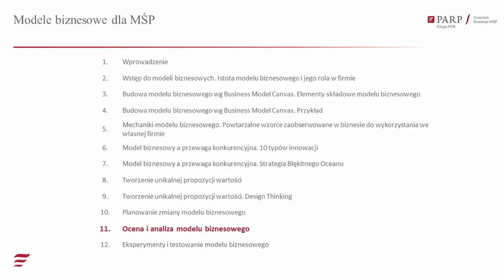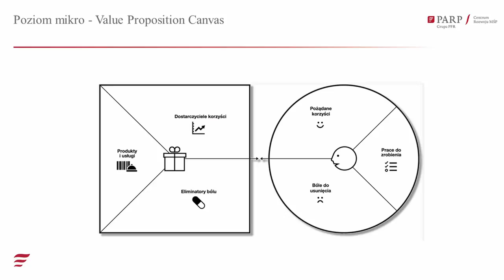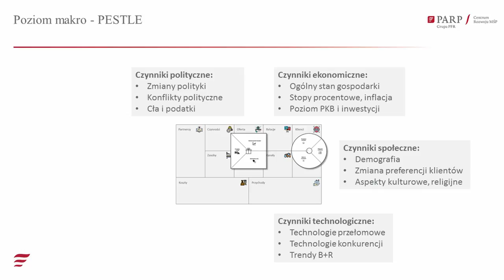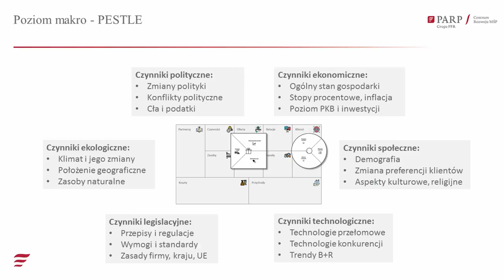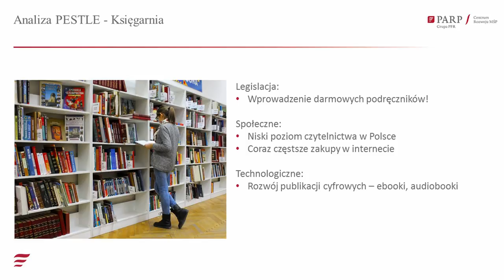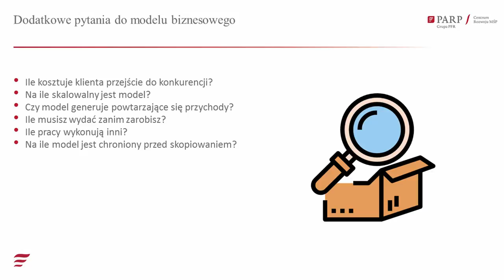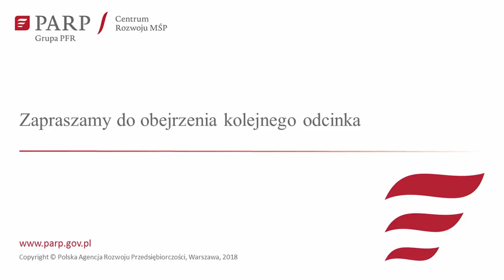Ocena i analiza modelu biznesowego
W tym odcinku dowiesz się:
- co znaczy "dobry model biznesowy",
- jak oceniać i analizować swój model biznesowy,
- jakie czynniki uwzględniać w analizie PESTLE,
- jakie pytania zadawać sobie w kontekście modelu biznesowego,